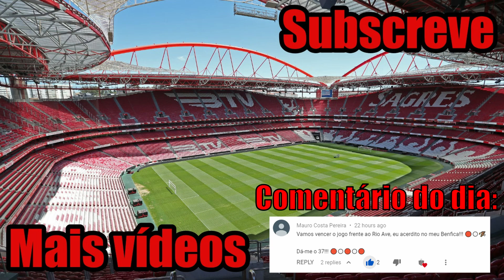Liga 2018-19 Jornada 33 | Rio Ave 2-3 Benfica (Análise)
Foi sofrer até ao fim! O Benfica derrotou o Rio Ave por 3-2, na penúltima jornada da liga portuguesa. Rafa Silva, aos 3 minutos, João Félix, aos 45 e Pizzi, aos 56, marcaram pelo Benfica. Tarantini, aos 50, e Ronan David, aos 80, apontaram os tentos vila-condenses. Com este triunfo, o Benfica soma agora 84 pontos. Está tudo na mesma no topo da classificação! Os encarnados mantêm dois pontos de vantagem sobre o Porto que venceu nesta jornada o Nacional por 4-0. Assim sendo, o campeonato só se decide na última ronda!
Mas agora quero saber o que tu pensas sobre o jogo com o Rio Ave. O que é que achaste desta partida? Qual consideras ter sido o melhor jogador encarnado em campo? Já estás preparado para festejar no Marquês na próxima semana? Adorava saber qual é a tua opinião, portanto não te esqueças de a deixar na caixa de comentários!